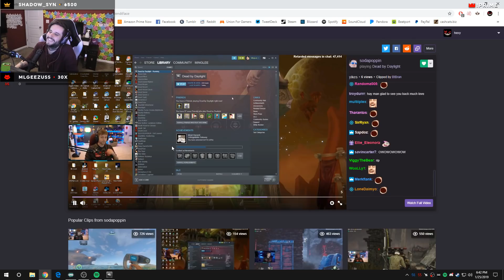U GOT THAT | Dead by Daylight Funny Moments! #15